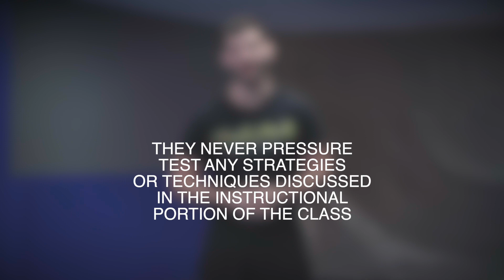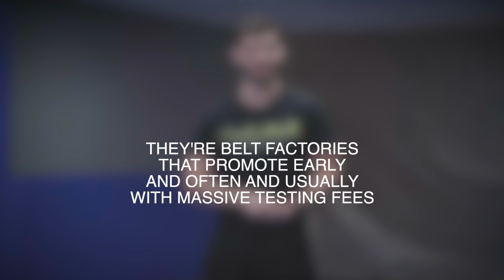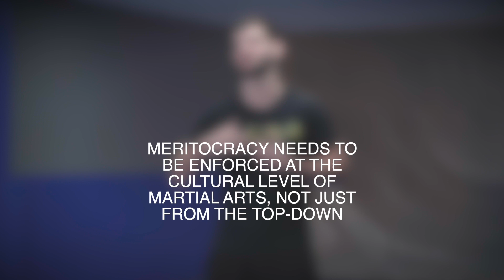Meritocracy Is Our Strength, A Rant Against McDojos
A rant about McDojos and how they're undermining martial arts.

Nothing more.